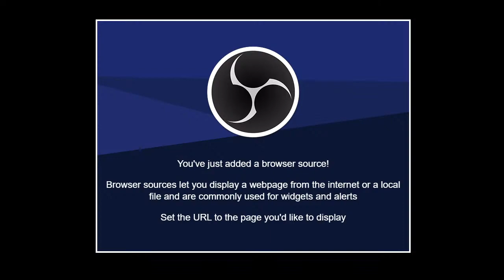SF6 ken grind learning the roots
trying to improve im new to SF games